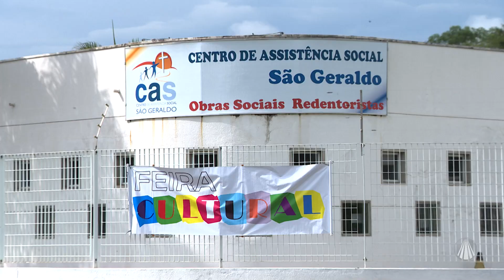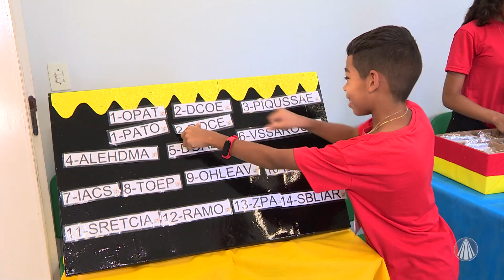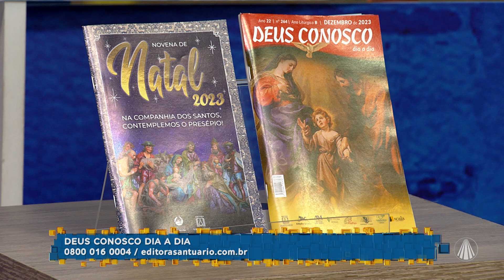Aparecida Interessa ao Brasil - 29 de novembro de 2023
Veja as principais notícias do "Aparecida Interessa ao Brasil" de hoje:

- 28º Assembleia Nacional da Cáritas Brasileiras acontece até amanhã, 30 de novembro, em Belo Horizonte/MG
- Presença do Papa Francisco na COP 28 foi cancelada devido ao seu estado de saúde
- Acompanhe o giro redentorista
- Veja as principais notícias das Pontifícias Obras Missionárias

Programa "Aparecida Interessa ao Brasil" exibido em 29/11/2023

TV APARECIDA
É bom estar onde a Mãe está!